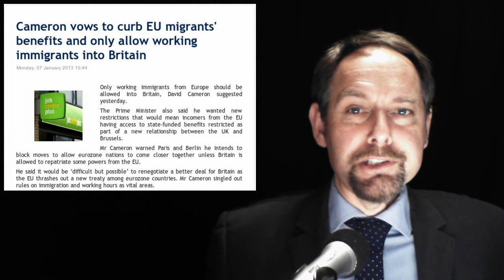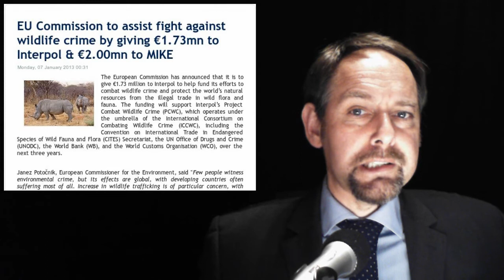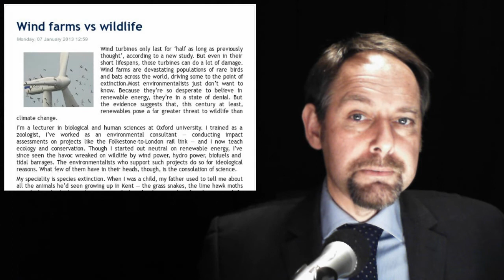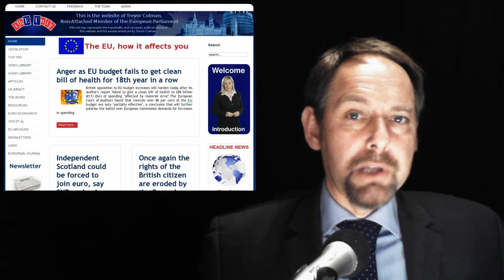The EUnit Nightly News 08/01/2013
1. Cameron vows to curb EU migrants' benefits and only allow working immigrants into Britain

2. The truth is that politicians are telling lies

3. EU Commission to assist fight against wildlife crime by giving €1.73mn to Interpol & €2.00mn to MIKE

4. Wind farms vs wildlife

Todays Video